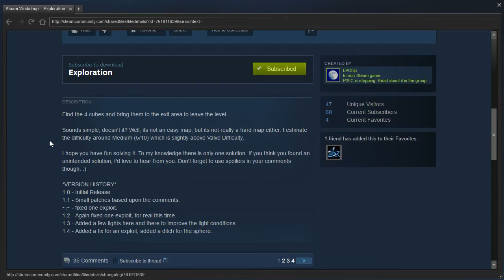Portal 2 PeTI - "Exploration" by LPChip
Blind playthrough. Boy, I sure made a mess of this one. Still a good puzzle though :)